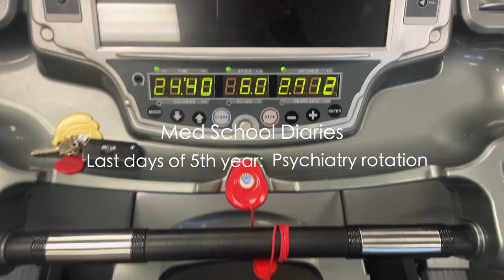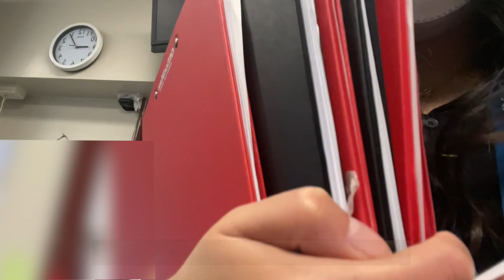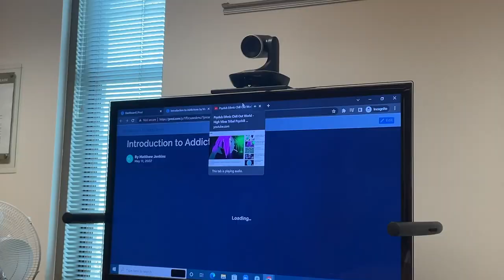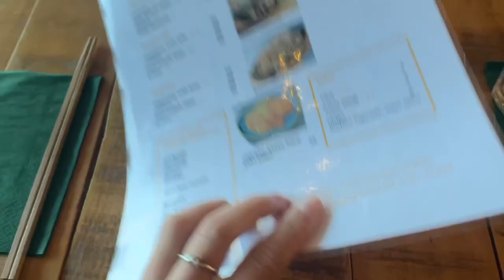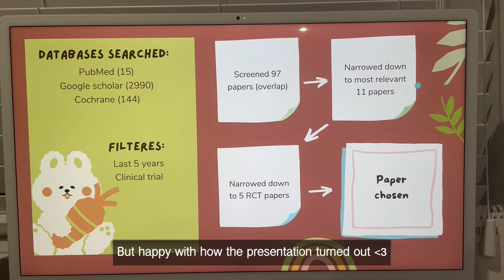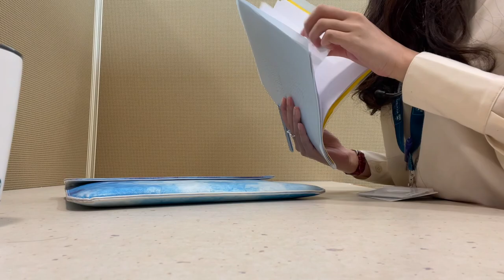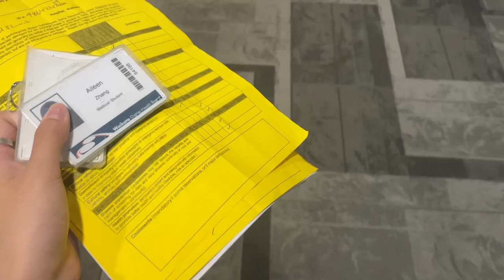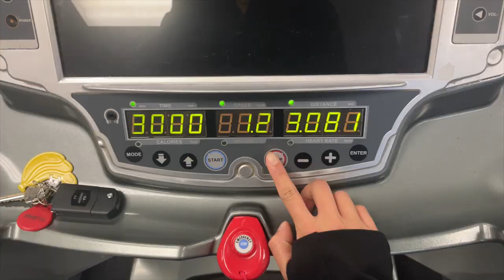Med School Diaries: Psychiatry⏐Last of year 5 clinical placements⏐Productive days⏐Moving out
Hi lovelies, I'm back with another episode of med school diaries. Psychiatry is my last run of the year which marks the end of my year 5 clinical placements! (However, I do still have 3 exams coming up🥲). This week has been super productive, getting lots of work done, spending time outside medicine and also moving back to auckland from hamilton.